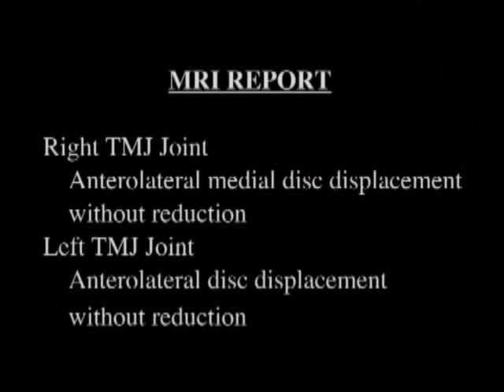Movement Disorders, Parkinson's Case 1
Dr Stack treats a 40 year old woman who has been diagnosed with Parkinson's and has her explain the effects the inner oral appliance mandibular repositioning therapy has had on her Parkinson's symptoms.